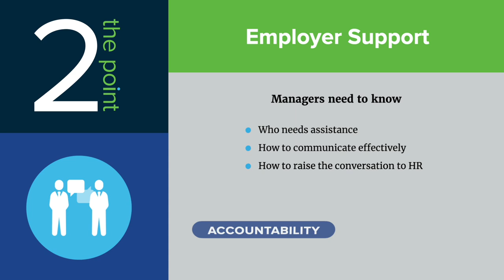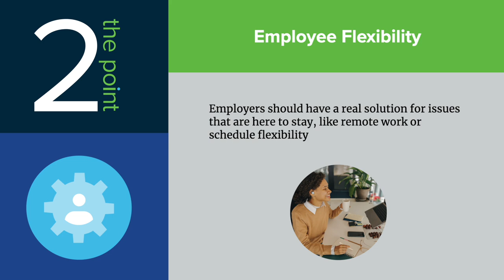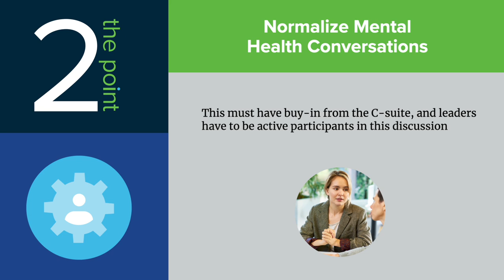How Can Employers Address the Effects of Employees’ Mental Health Issues in the Workplace?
In our latest Litter 2 the Point, Littler’s Jeff Nowak discusses how employers can manage and support employees who may be dealing with mentalhealth challenges.